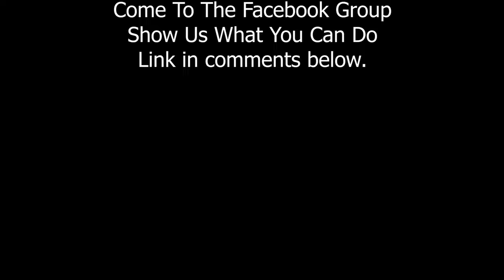Members Sketches of Video #10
Collection of members sketches and paintings for the Video Challenge #10.
The subject was the Auld Kirk (old church) at St Monans in the East Neuk of Fife, Scotland. A fine job done by all. If you would like to join in or see more then please like and subscibe to this channel. Also come along and join us at the facebook group. Link in the comments below.